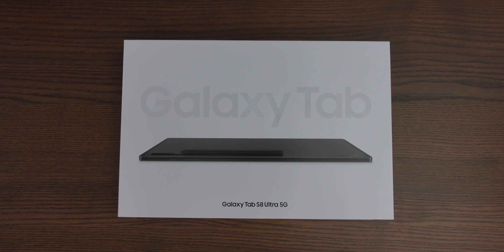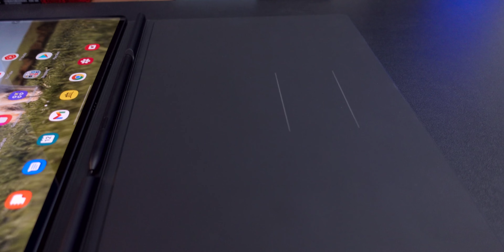Galaxy Tab S8 Ultra - Samsung Book Cover | das solltet ihr kaufen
Da das Samsung Keyboard Cover für das Galaxy Tab S8 Ultra noch nicht lieferbar ist, musste ich mir eine Alternative überlegen mit der ich das Tab S8 Ultra zumindest sicher transportieren kann. Was liegt da näher als direkt bei Samsung zu schauen und so habe ich mir das Book Cover bestellt, welches ich euch heute zeigen und empfehlen möchte.

Hier könnt ihr das Book Cover für das Tab S8 Ultra kaufen:

Hier gehts zum Xperia 1 III: